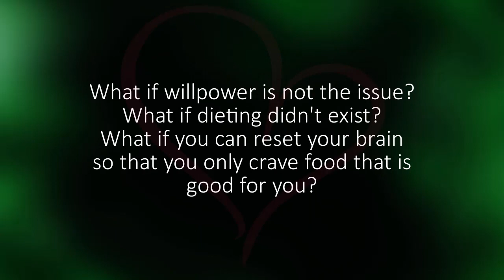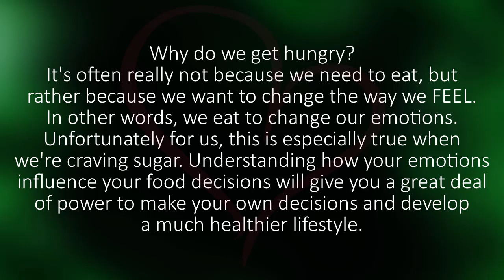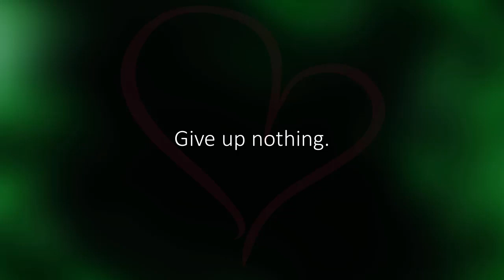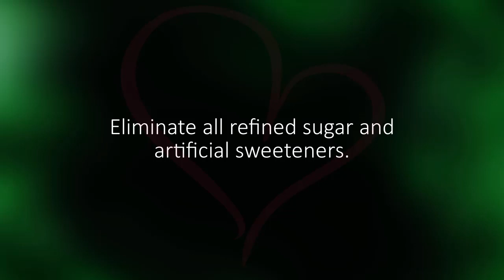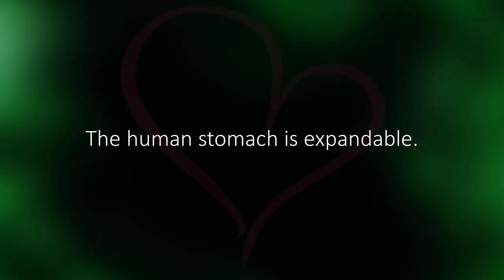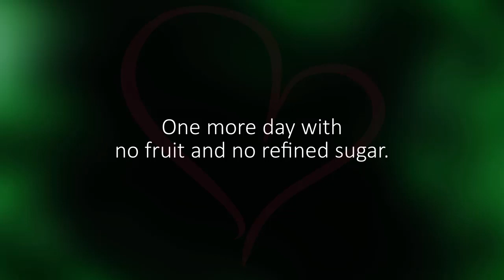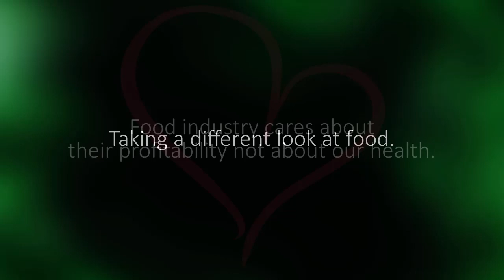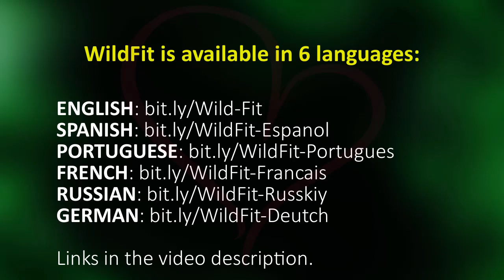Emotional Eating Solution & The End Of Dieting As We Know It - Weight Loss Based On Food Freedom.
➡ Video Highlights:

0:00 What's the video about
1:34 Intro to the 8-Day Journey To Changing Your Relationship With Sugar And Food
12:00 day 1: A New Relationship With Sugar
21:30 day 2: The Morning Challenge
29:57 day 3: The Break Up
36:02 day 4: Changing Your Internal Dialogue On Sugar
41:04 day 5: Your Sugar Independence Day
48:03 day 6: A Sugar-Free Life Made Easy
54:27 day 7: Silencing Sugar Cravings Forever
1:01:01 day 8: Understand How Food Industry Is Lying To You

➡ The Wildfit 90-Day Journey is a nutrition program based on evolutionary biology that's changed thousands of lives. It’s a guaranteed breakthrough in your health and fitness levels within 90 days without dieting, exercise or massive change in lifestyle, simply by changing your relationship with food.

➡ The WildFitⓇ program runs for 90 days. During this time, you’ll receive regular 10-20 minute lessons designed to take you through a unique and innovative process of self-discovery and self-care.

You’ll unlock each day of WildFit through Mindvalley’s exclusive Quest learning platform. So you'll be going through the program along with thousands of others with live video coaching and guidance from Eric Edmeades.

➡ Eric's WildFit program is a whole-brain training specifically designed for a rapid and lasting health transformation.

Part 1: Discovering What Your Body Truly Needs (Weeks 1 and 2)

The first two weeks are the foundation of your future healthy self. At this stage, you won't be making any changes or cutting anything out - you will be learning about food and your relationship with it. You will learn about the six human hungers and simple ways to neutralize them. Your cravings will start to subside. Before long, you will realize the foods that would usually tempt you no longer do.

Part 2: Allowing Your Natural Diet To Take Over (Weeks 3 to 10)

You'll start making gentle, natural changes to your diet. Through weekly videos and group coaching sessions, you'll learn how to make these positive changes in tiny, effortless increments. You will let your body decide what it needs and begin to make changes to accommodate it. Without any struggle, you will allow the natural human diet to gently take over your lifestyle. During this phase, you'll see major results like sleeping better, increased energy, improved focus, weight correction and an overall increase in happiness.

Part 3: Winning The Race Before It Starts (Weeks 11 to 13)

This phase is all about ensuring the changes you have made stay with you for life so you don't have to worry about returning to your previous lifestyle. You will learn how to use seasonality to deeply integrate the principles of WildFit into your life.

➡ Throughout the process, you will be a part of a supportive tribe where you can raise all your concerns and questions. The tribe will equip you with all the tools you need to handle any unique situations you may encounter in the future.

➡ BONUSES

✔ 12x Extra Videos To Support You On Your WILDFIT Journey

Focusing on the 13-week curriculum, you’ll be delighted with a series of bonus videos of Eric himself. These take you deeper into a variety of topics not elaborated on in the main program - including Travel Tips, Dairy, Stress, Alcohol, Fasting, and much more (we’ll let you discover the rest for yourself).

✔ Free 18 live group coaching calls answering the most common questions